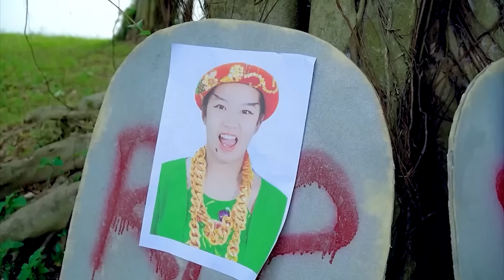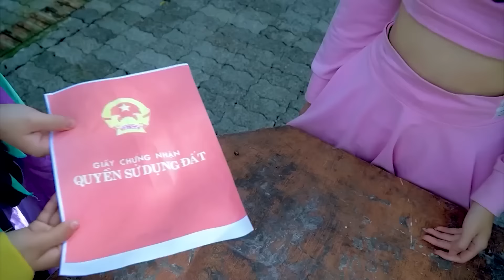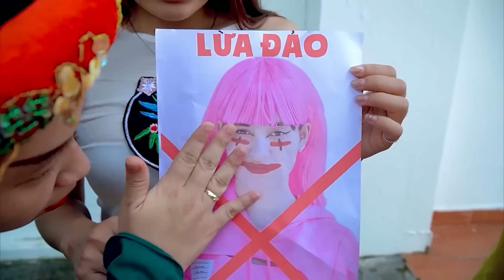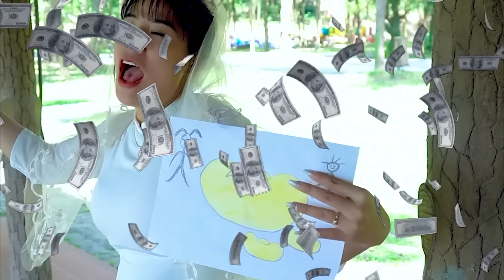BÚN CHẢ CÓ KHO BÁU | Truy Tìm Kho Báu Nơi Rừng Sâu | Biệt Đội Tấm Cám | Miu Miu TV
Tham Gia Cùng Miu Miu Team:
 ► About Miu Miu TV :
     • Viral Videos
     • Short Film
     • Music Videos
     • Infographic & Animation Videos